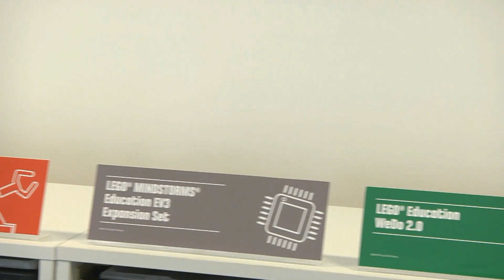Lego Education w szkole im. Stanisława Konarskiego.